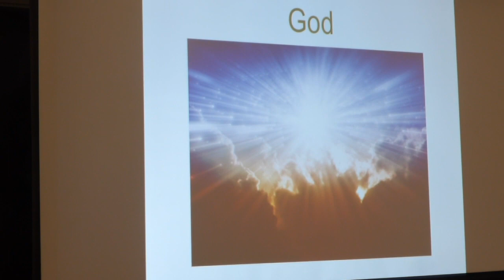Group of Drunks & Good Orderly Direction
Jim Myklebust (Orchard Recovery Centre, Bowen Island, BC, Canada) is talking about the barriers that people have that prevents them from embracing the Twelve Steps such as "The God Thing." The acronyms he refers to at the end are Good Orderly Direction and Group of Drunks.
He was speaking at the Recovery Capital Conference of Canada in New Westminster, BC, September 7, 2017.